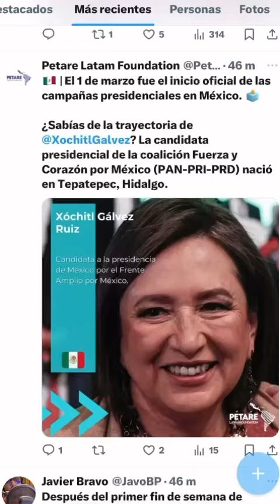Así inician las campañas presidenciales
MomentoElectoral | Xóchitl Gálvez habla de regresar programas sociales, Claudia Sheinbaum afirma romper cadenas de corrupción y Jorge Álvarez señala poner a NL a escala nacional, así avanzan las campañas en México.